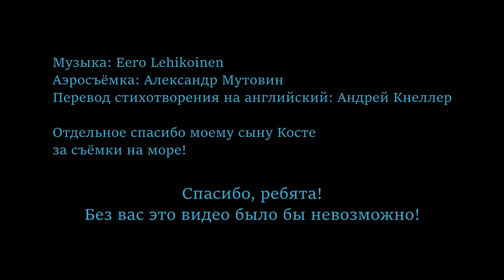М. Цветаева / Б. Пастернаку / Russian poetry with subtitles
Activate the subtitles!

Б. Пастернаку

Рас-стояние: версты, мили...
Нас рас-ставили, рас-садили,
Чтобы тихо себя вели
По двум разным концам земли.

Рас-стояние: версты, дали...
Нас расклеили, распаяли,
В две руки развели, распяв,
И не знали, что это - сплав

Вдохновений и сухожилий...
Не рассорили - рассорили,
Расслоили...
Стена да ров.
Расселили нас, как орлов-

Заговорщиков: версты, дали...
Не расстроили - растеряли.
По трущобам земных широт
Рассовали нас, как сирот.

Который уж, ну который - март?!
Разбили нас - как колоду карт!

To B. Pasternak

Dis-tances: miles, versts…
They dis-pelled us until we dis-persed,
So we would act as we were told
In two corners of the world.

Dis-tances: versts, spaces…
They dislocated us, they displaced us,
They disjoined us, crucified on display,
And observed to their dismay,

How sinew and ideas soldered…
Without discord, - just in disorder,
Distorted….
Disconnected by a wall and a dike.
They disbanded us like

Eagles-conspirators: versts, spaces…
Not disunited, - they disarrayed us.
In the slums of the world detained,
As though orphans, we’re left disdained.

For how many Marches, have our hearts
Been cut like a deck of cards?!

The music was written for this particular poem by Eero Lehikoinen, check out his other works:

The video footage made with a drone was provided by Alexandr Mutovin who makes stunning videos of Russian countryside:

You can find me on hellotalk (app for learning languages): @ht_ekaterinac.97 this is my user name